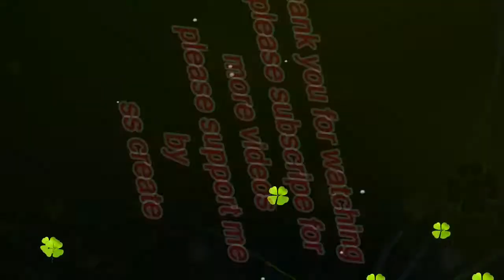ETS2 sumatra map maruthi bus Thirilling drive | Maruthi Bus and Sumatra Map Gameplay in ETS2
how to instal bus  mod in  EuroTruckSimulator2 with download link 100% Worked in தமிழ்

how to install sumatra map in ETS 2( தமிழ்) with map link

. வணக்கம் நண்பர்களே .
  இந்த video உங்களுக்கு பிடித்திருந்தால்
         LIKE pannunga
  நம்ம  channala மறக்காம
         subscripe pannunga
   உங்களால்  முடிந்த  அளவிற்கு
         support pannunga
 சந்தேகம்  இருந்தால்
         comment pannunga

                   by ss create